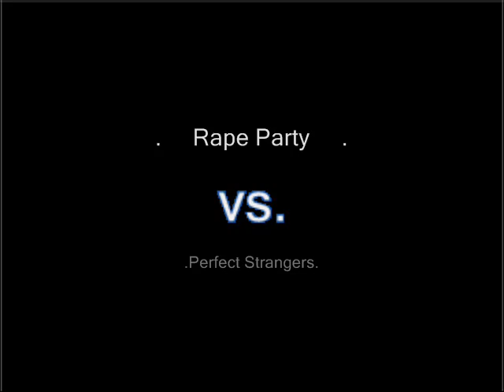MWC GG Teams - Rape Party vs. Perfect Strangers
Midwest Challenge 2007: Guilty Gear XX Slash Team Tourney match. February 17, 2007. Nickel City Arcade, Northbrook, IL.

Rape Party vs. Perfect Strangers

Rape Party:
YooYoung (Sol)
Flash Metroid (Jam)
Cue (Eddie)

Perfect Strangers:
SH_ (Baiken)
Malice (Slayer)
Blacksnake (Venom)